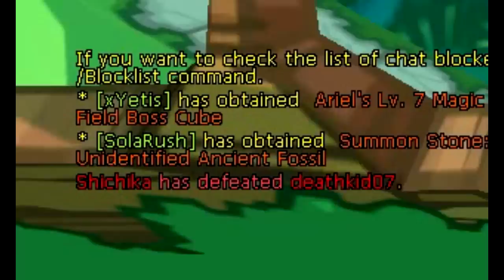[Elsword:NA]In-depth guide to GrM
Gotta have Wind III and Kick Lv 17 with Note and Skill Ring fam.

Here's the input command fam

Dash Z , Dash Z , Dash Z , Dash Z , Dash Z , Kick or Stun repeat

If they KD, prepare for Oki-Spinz
If they don't , Repeat

Win games with as much effort as using CrA takes. Ran into AriiShadow

That was unpleasant. When I win, I get called a noob and lucker. When I lose to 11k free damage per 100mp, I get a bunch of sadist remarks

Is GM so weak?
Pfff Is that all you got
So what you have stotic too to so dont complain.

Not helping that biased that all CrA's and DiE are assholes lol

I'll be uploading her matches tommorow for the record, I won 3 and lost 3 in different sets. lost, win win